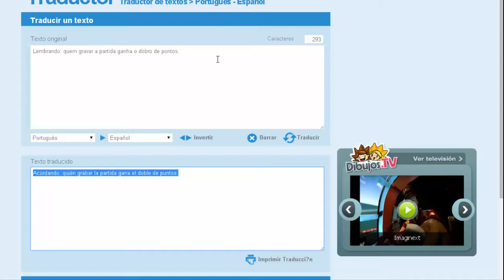ZSR #3 SNIPER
▬▬▬▬▬▬▬▬▬▬▬ஜ۩۞۩ஜ▬▬▬▬▬▬▬▬▬▬▬▬▬
▓▓▓▒▒▒░░░  EAE SEUS PUTOS E LINDONAS  ░░░▒▒▒▓▓▓
▬▬▬▬▬▬▬▬▬▬▬ஜ۩۞۩ஜ▬▬▬▬▬▬▬▬▬▬▬▬▬